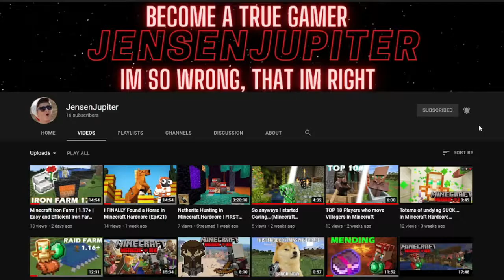What does 100 BELLS Sound Like?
What is up my Fellow GAMERS, hope you guys are all well! If not, I would really love it if you did, because I am planning for big videos coming soon and ringing that BELL will let you know exactly when any of my video are published.

Also comment TACO BELL  if you like shorter videos.